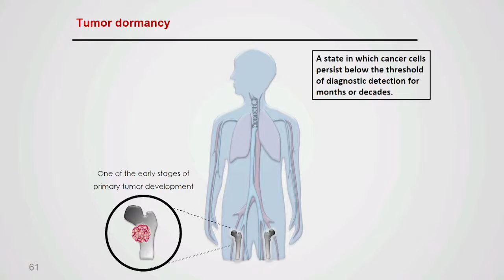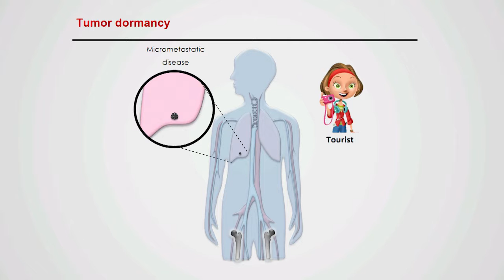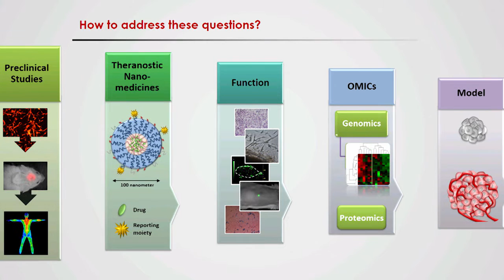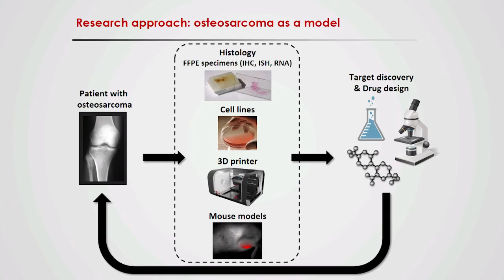Ronit Satchi-Fainaro, Sackler Faculty of Medicine/Tel Aviv University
Identifying molecular signatures of tumor dormancy as a basis for the rational design of precision nanomedicines